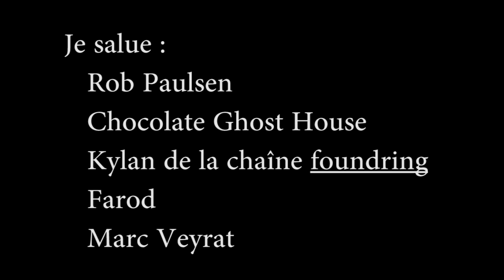"Les nations du monde" ré-arrangée et en français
Voilà une espèce de "Yakko's World" 2.0 en français et avec des rimes.

Les pays cités sont membres, reconnus, observateurs de l'O.N.U. Donc au revoir Kosovo, Porto Rico, Liberland et la république populaire de Donetsk.
Mais oui, par contre j'avoue avoir mal prononcé certains pays comme les îles Cook, Vanuatu, Niue, Sao-Tomé et Principe, Oman (j'ai déjà entendu des gens de le pronocer "AN" comme "le MANs"), l'Eswatini...

J'ai aussi modifié et animé les pays qui s'illuminent sur la carte. Encore un grand merci pour ma famille (de m'avoir supporté).

Paroles : (pour les avoir en vidéo, voir dans les sous-titres)

Etats-Unis, Canada, Mexique & Panama, Haiti Jamaïque et Pérou.
République Dominicaine, Cuba, Saint-Vincent et les grenadines, Salvador et tout.
Saint-Christophe-et-Niévès, Colombie, Venezuela, Honduras & Dominique, ça défile.
Guatemala, Bolivie, & puis l'Argentine, Équateur, Chili & Brésil.
Costa Rica, Belize, Nicaragua, Bahamas, Antigua et Barbuda,
Paraguay, Uruguay, Suriname, Trinité et Tobago, La Barbade & Guyana

Irlande et Suède et Finlande et Danemark et Bulgarie n'ont pas les mêmes pièces
Pourtant ils sont dans l'UE comme l'Allemagne l'Autriche Malte Italie et la Grèce
Les autres membres les voici : la Pologne la Hongrie la Lettonie et la Lituanie
La République Tchèque la Roumanie la Slovaquie et la Slovénie
L'Estonie, la Croatie les Pays-Bas et Chypre là où ça se castagne
La Belgique le Luxembourg la France le Portugal et bien évidemment l'Espagne
Le Royaume-Uni en sort et les candidats sont la Turquie et l'Albanie
Macédoine du Nord, Monténégro Bosnie-Herzégovine et Serbie

Islande, Norvège, Suisse, Saint Marin Ukraine Biélorussie et Russie
Arménie, les Maldives Arabie Saoudite, Azerbaïdjan et Syrie
Le Liban, Israël, Jordanie, Le Yémen, Koweït ,Barhein, et Oman
Egypte, Djibouti Libye les Emirats arabes Unis Irak et Iran
Kazakhstan, Kirghizistan, Ouzbékistan, Tadjikistan sans oublier le Turkménistan
Kiribati, Etats fédérés de Micronésie, Nauru Palaos, Tonga et attends.

Inde  Pakistan,  Afghanistan,Thaïlande, Népal  Bhoutan et les Salomon
Cambodge & Malaisie, Le Bangladesh, La Chine, La Corée du Sud et Le Japon
Mongolie, Le Laos, Singapour, L’Indonésie, Les Philippines & les îles Marshall
Sri Lanka, Papouasie-Nouvelle-Guinée, Nouvelle-Zélande,  Vietnam  Timor oriental
Tunisie & Maroc, Ouganda, Angola, Zimbabwe, les Comores & BOTSWANA !
Mozambique & Zambie, Eswatini & Gambie & Guinée, Algérie & Ghana.

Burundi, Lesotho & Malawi, Togo, Cap vert, Afrique du Sud
Niger et Nigeria, Tchad et Liberia, Bénin, Gabon, Soudan du Sud
Tanzanie, Somalie, Kenya & Mali, Sierra Leone & Burkina Faso
Namibie, Sénégal Cote d'Ivoire & Cameroun, RDC, République du Congo
Éthiopie, Guinée-Bissau, Rwanda, Centrafrique, Seychelles, Érythrée, et Madagascar
Guinée équatoriale ,Maurice, et Qatar

Sao Tomé et principe, Mauritanie & puis Moldavie, Grenade, Sainte-Lucie,  Monaco, Liechtenstein, Andorre, Vatican, Géorgie, Palestine, Samoa, Corée du Nord, Brunei, Birmanie, îles Cook, Niue, Tuvalu Vanuatu et pour finir Fidji, Australie & Soudan